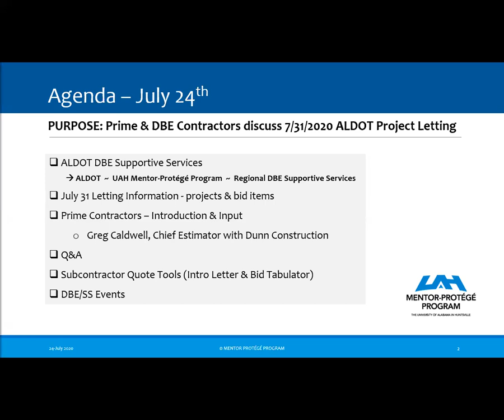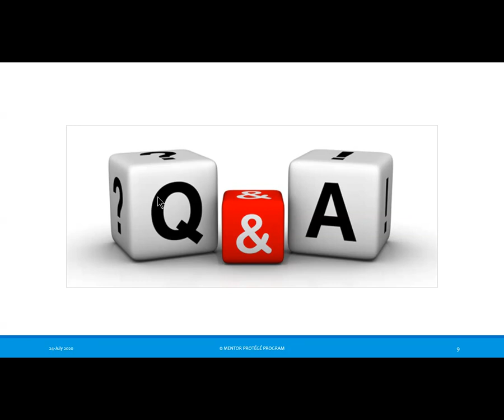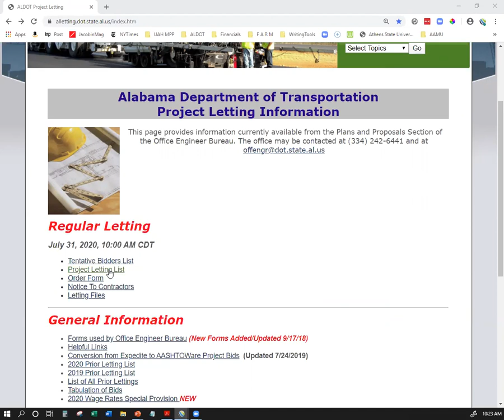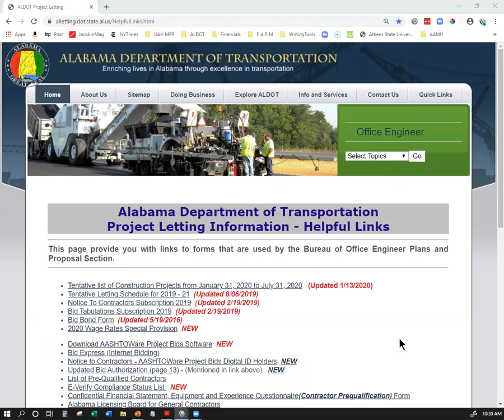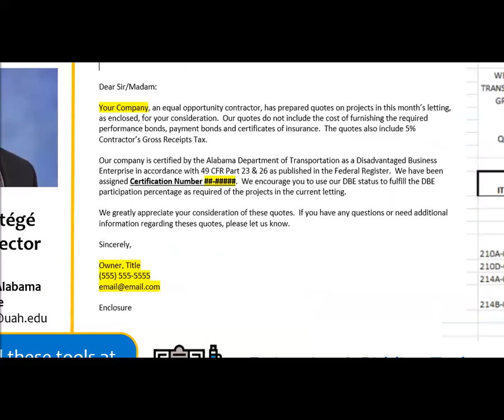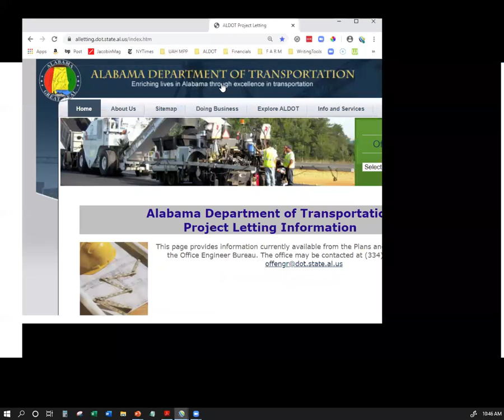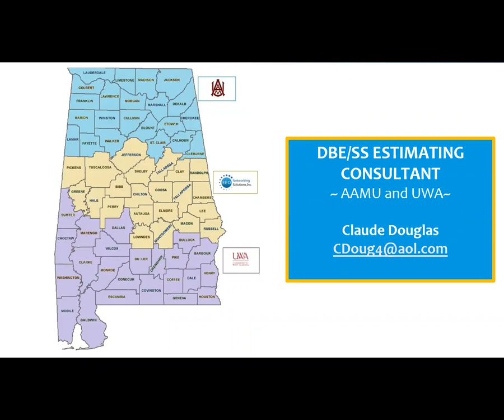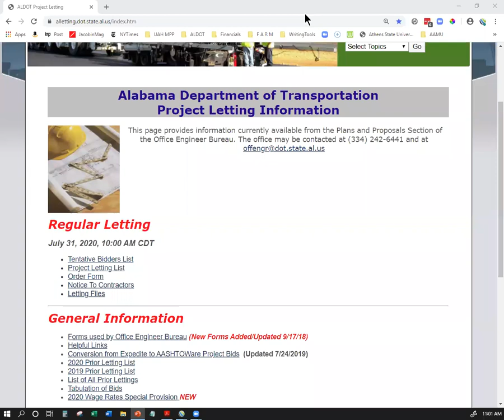7/24 ALDOT Project Letting Seminar (featuring Greg Caldwell, Chief Estimator for Dunn Construction)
Hosted by The University of Alabama in Huntsville Mentor-Protege Program (UAH MPP), these virtual events are goal-specific:

* Feature upcoming ALDOT projects
* Illuminate work types & DBE goals specific to those projects
* Hear from Prime contractors certified to bid on ALDOT projects
* Inform DBE attendees about how their regional DBE Supportive Service providers, including UAH MPP, can help with the bidding process.

For more information about the UAH Mentor-Protege Program, visit us online at uah.edu/iseem/mpp.